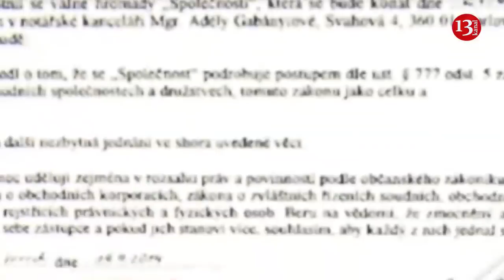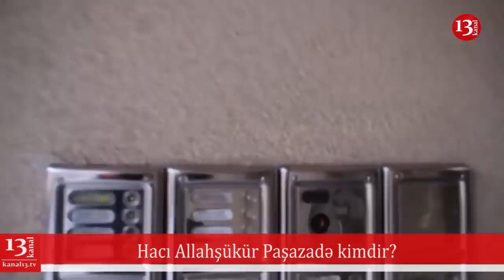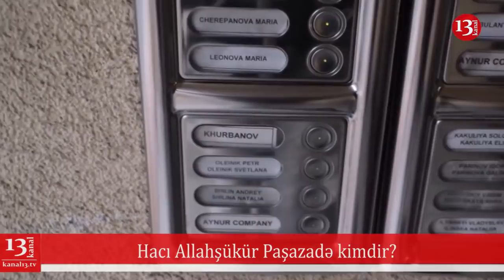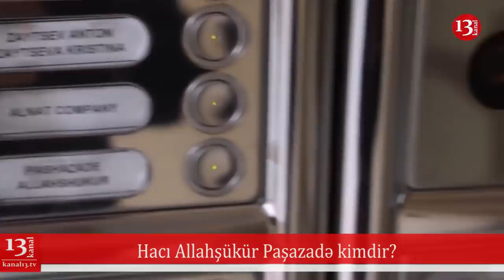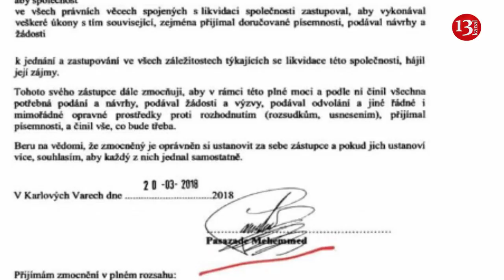Oliqarx, biznesmen, köhnə "KQB" agenti, yoxsa Şeyxülislam?-ALLAHŞÜKÜR PAŞAZADƏ KİMDİR?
Qafqaz Müsəlmanları İdarəsinin sədri Allahşükür Paşazadə əslində kimdir?-Araşdırma